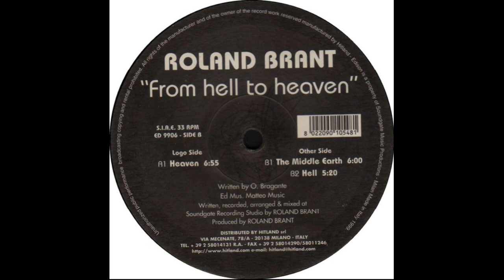Roland Brant - Heaven - (Original Mix) - 1999 - (From Hell To Heaven)